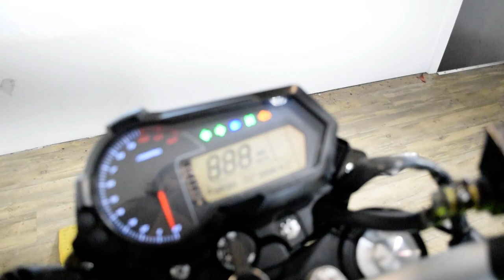*NEW* 2021 Benelli TNT 135 | Used motorcycle for sale at Monster Powersports, Wauconda, IL